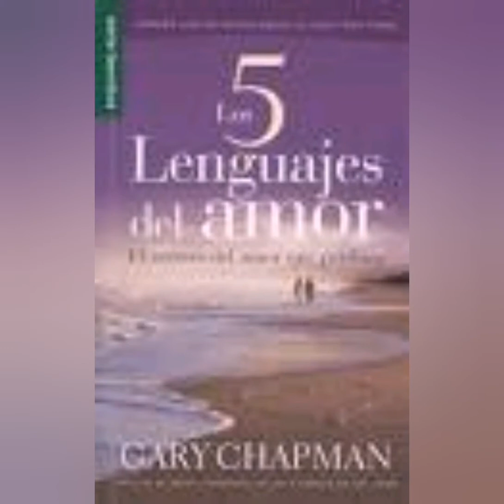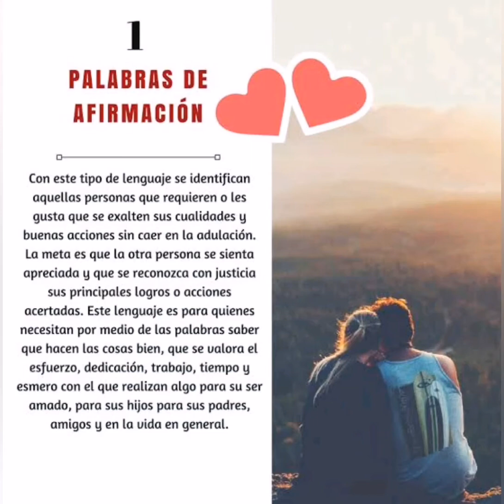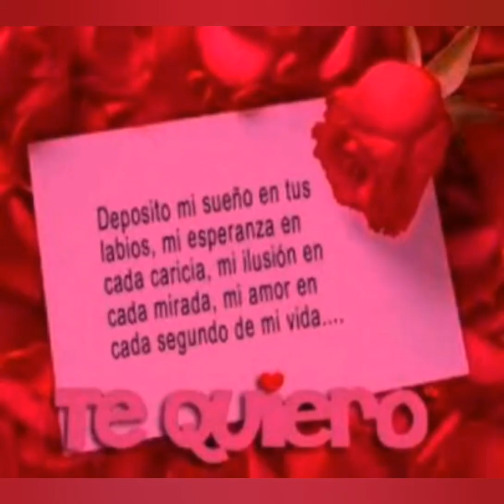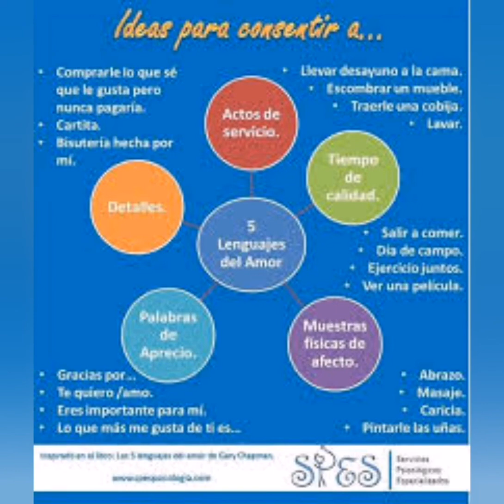Cápsula los 5 lenguajes del amor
MINISTERIOS DE CRISTO CON AMOR PARA EL MUNDO
FACEBOOK JUAN FELIPE ORTIZ CASTRO